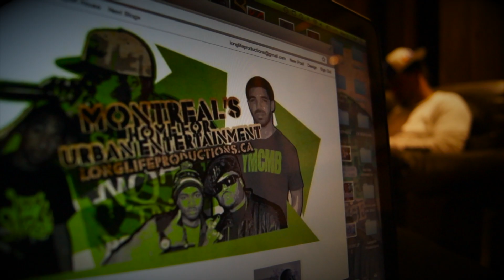Northern Lights update x Long Life Productions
Longlifeproductions.ca presents Northern Lights